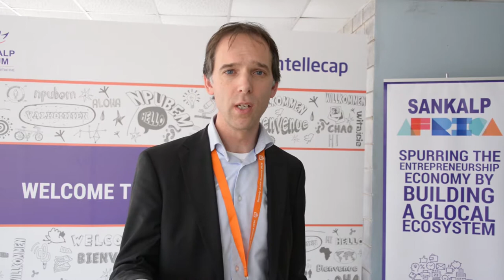Sankalp Africa Summit 2017 : Delegate Speak